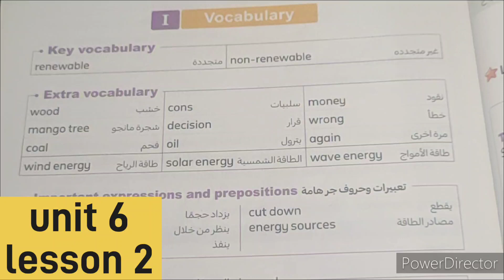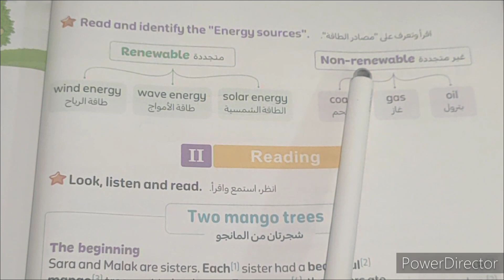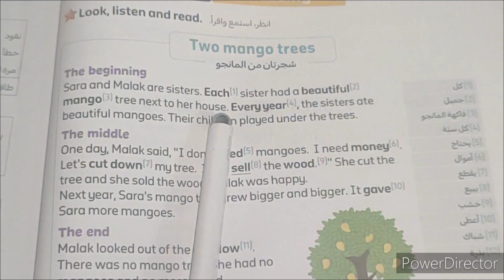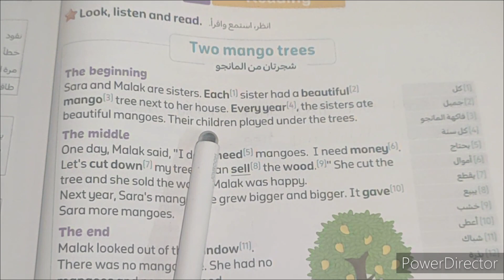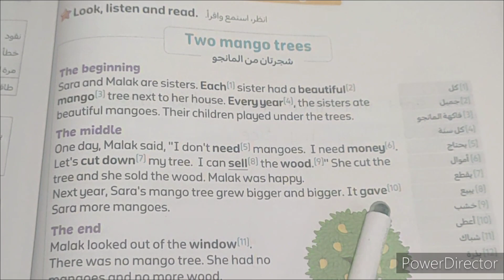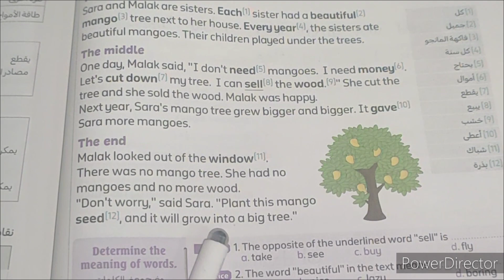الصف الرابع/الوحدة السادسة/الدرس الثاني